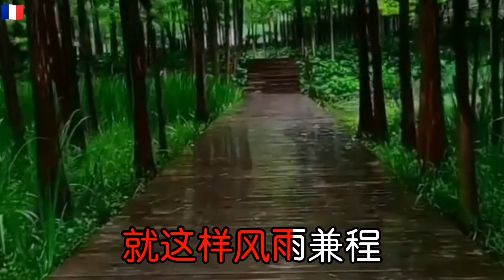分享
风雨兼程